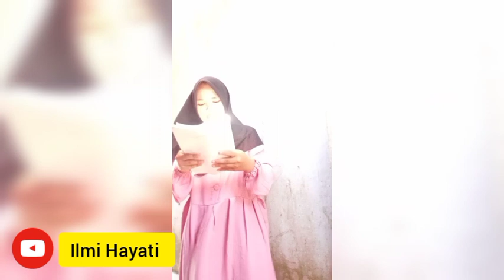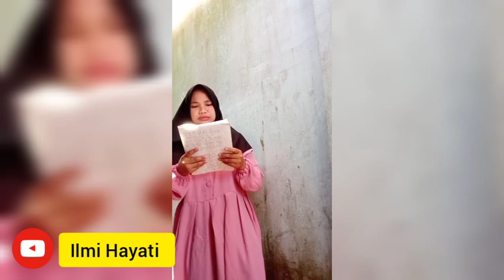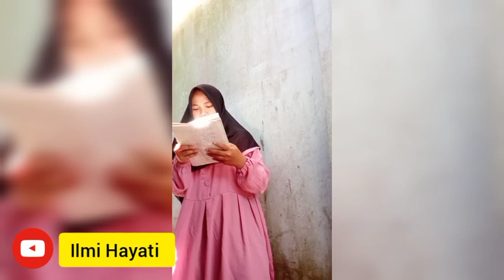(PKM FTIK Cipta Puisi ) *Sang Pelita Yang Selalu Dirindukan* Karya (Ilmi Hayati ) IAIN BUKITTINGGI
PKM FTIK ( CIPTA PUISI )